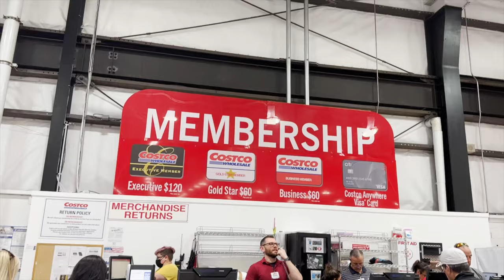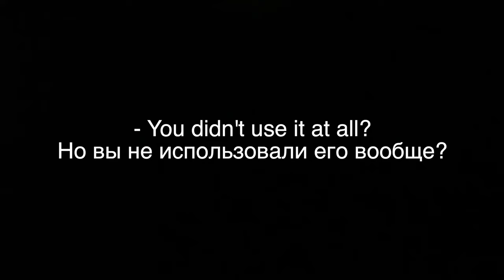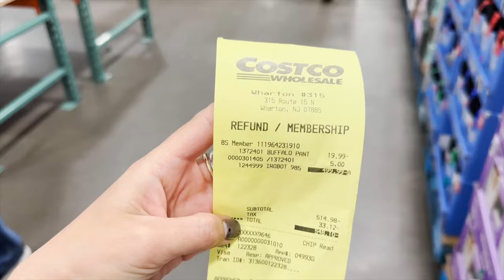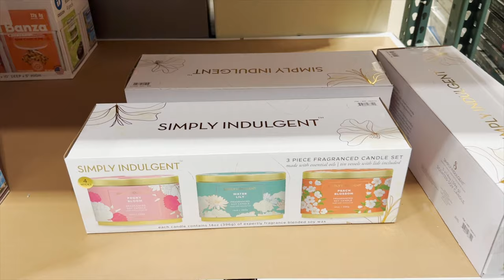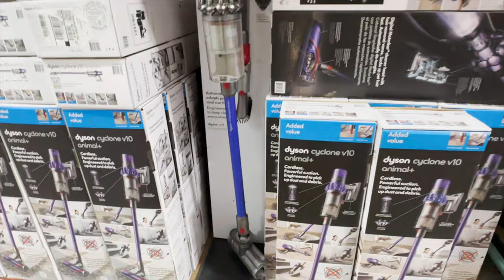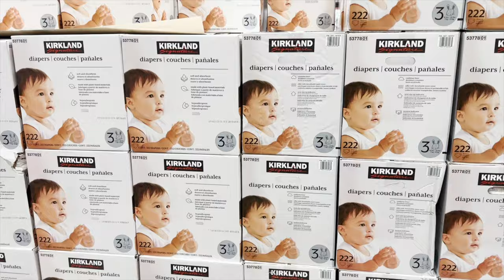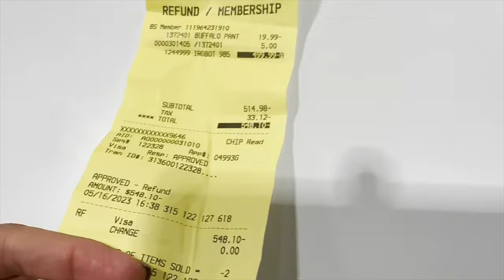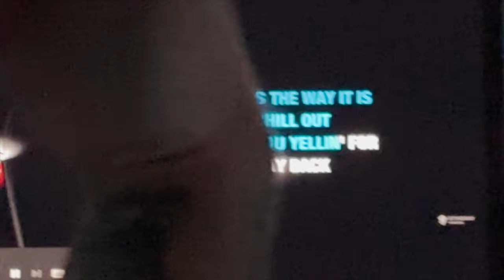ШОК Возврат Товара БЕЗ ОГРАНИЧЕНИЯ Времени! Лучший магазин США - КОСТКО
Это просто невероятно, я попыталась сдать обратно робот ПЫЛЕСОС за $500, после трех лет использования, в самую огромную сеть магазинов Костко.
Сделала обзор на продукты.
Караоке в Тесле.

О канале:
Добро пожаловать в захватывающий мир семьи Зода! На этом канале вы сможете полностью погрузиться в их захватывающую жизнь в прекрасной стране свободы и возможностей - США.  Ирина, вдохновляющая и амбициозная девушка из красивого Кыргызстана, а Макс - прирожденный и целеустремленный бизнесмен из великолепного Таджикистана. Они пересекли свои пути в магическом Нью-Йорке в незабываемом 2011 году...  Сегодня они воспитывают двух прекрасных дочерей и стремятся к развитию во всех сферах жизни.